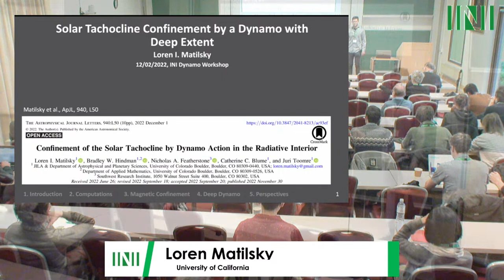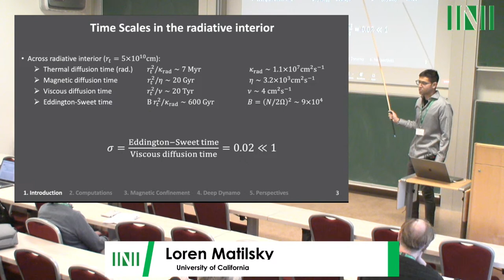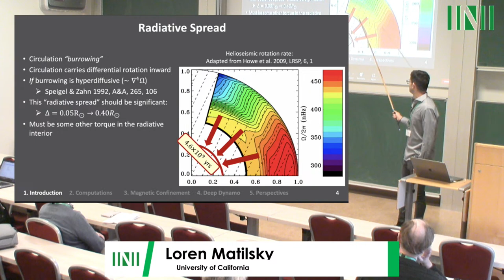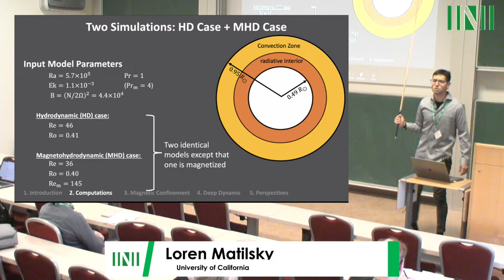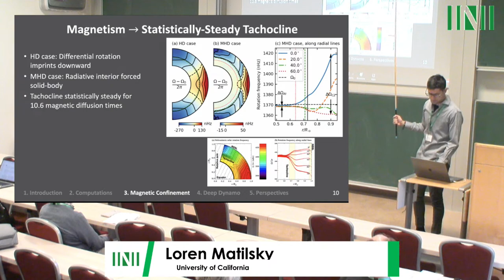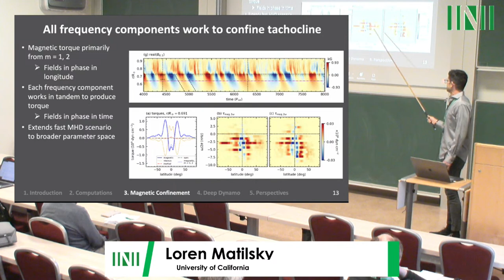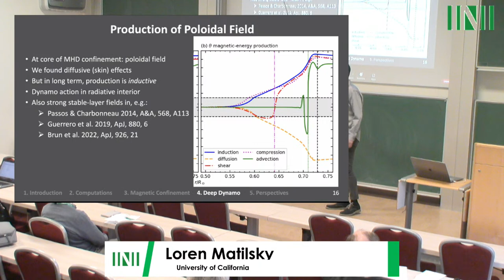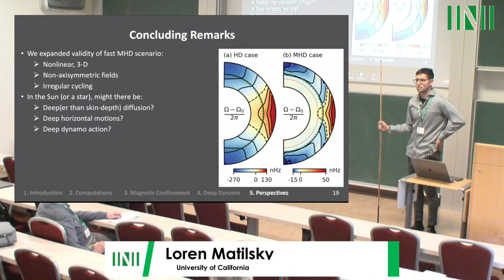Dr. Loren Matilsky | Solar Tachocline Confinement by a Dynamo with Deep Extent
Speaker(s) Loren Matilsky University of California, Santa Cruz
Date 2 December 2022 – 09:00 to 09:45
Session Title Invited speaker: Solar Tachocline Confinement by a Dynamo with Deep Extent
Chair Johannes Wicht
Event [DY2W03] Modeling, observing and understanding flows and magnetic fields in the Earth's core and in the Sun
Abstract
In the solar tachocline at the base of the convection zone, strong latitudinal differential rotation transitions to nearly solid-body rotation in the underlying radiative interior. The observed thinness of the tachocline remains largely unexplained, given that diffusive processes acting over the Sun’s main-sequence lifetime are expected to have imprinted the latitudinal differential rotation deep into the radiative interior. Here, we present a global MHD simulation in which a non-axisymmetric, cycling dynamo forces the radiative interior into solid-body rotation. The magnetic torque counters viscous tachocline spread by a process similar to Ferraro’s law of isorotation, as applied to a longitudinally and temporally varying magnetic field. Furthermore, there is dynamo-amplified field even below the convective overshoot layer, driven there by strong horizontal motions that are in part due to equatorially confined Rossby waves. We discuss this simulation in light of the proposed fast magnetic tachocline confinement scenario and the depth to which the solar dynamo extends.